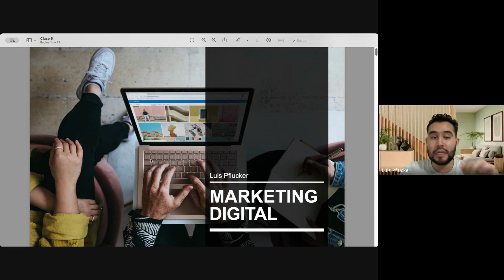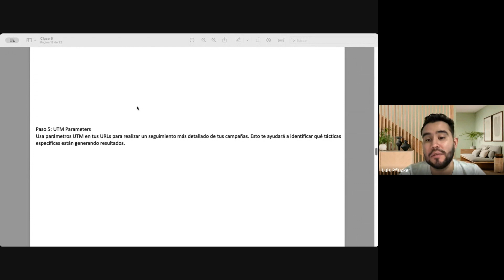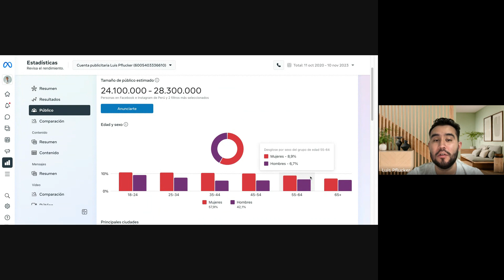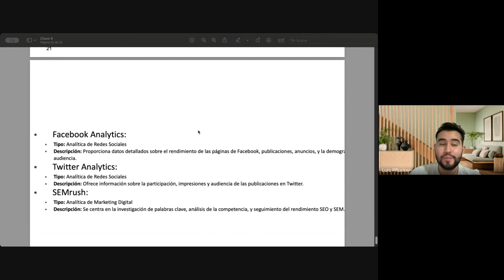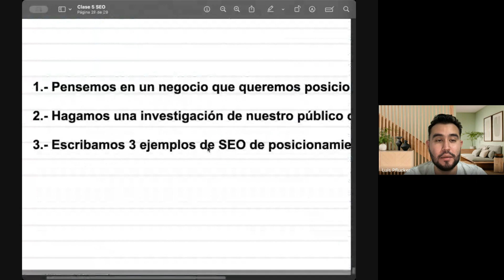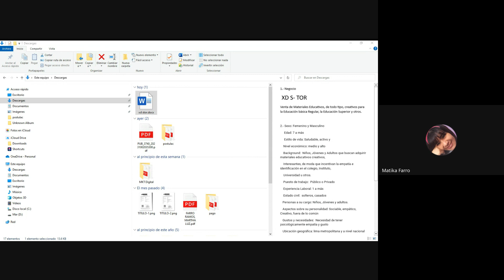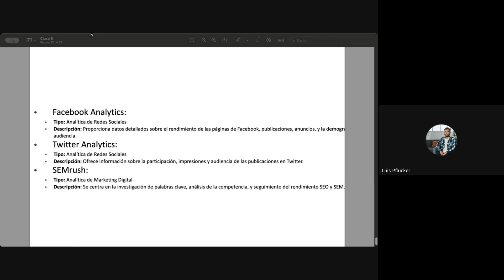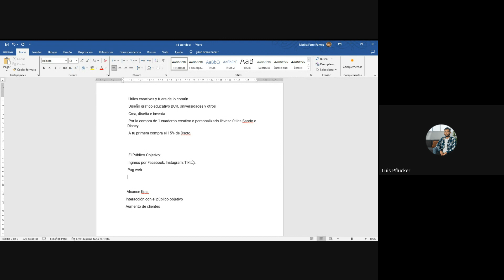CLASE 06 - MARKETING DIGITAL (NOVIEMBRE 2023)